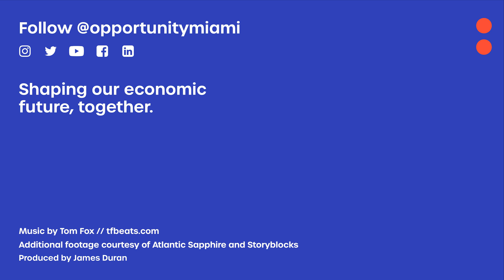On Site: Atlantic Sapphire (Part 1)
The largest indoor aquaculture facility in the world can be found about 40 miles south of downtown Miami. Atlantic Sapphire shows us how tech and sustainability can turn Miami into the largest producer of salmon in North America.